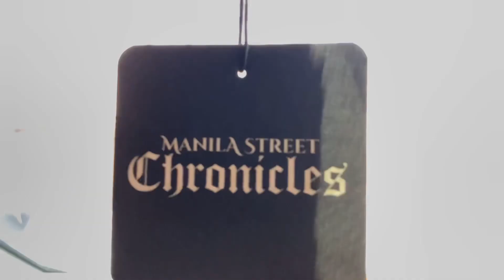La Bruha - Exclusive Warehouse Tour